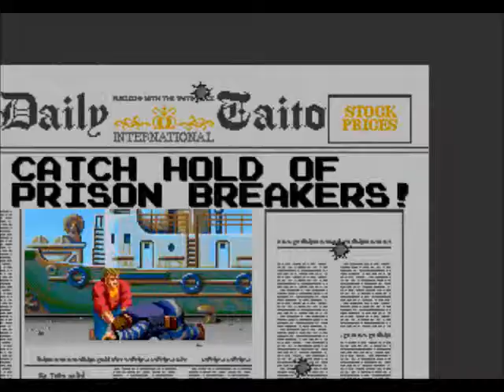One Credit Play Crime City.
by Tatio in 1989 for Arcades